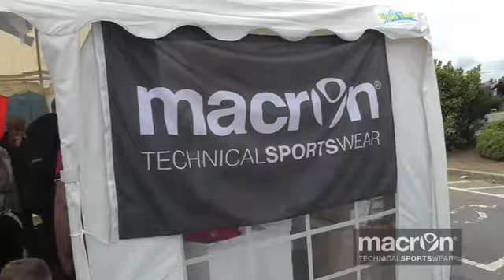Macron Galway Cup 2013